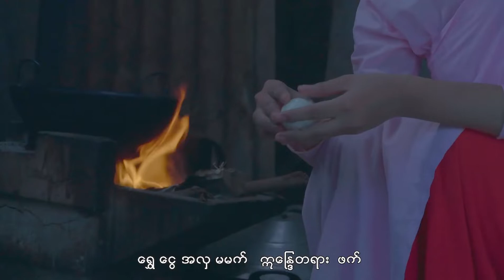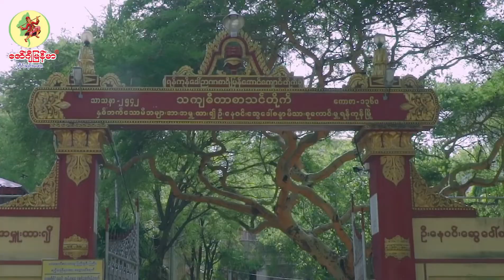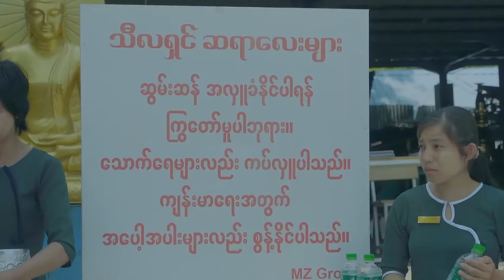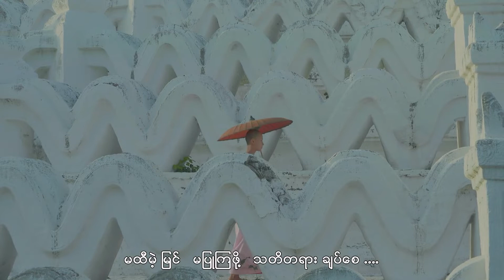🎼မြင့်မြတ်သော တော်ဝင်ပန်းများ🎼 Ma Naw (မနော) New Song 2022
🎼မြင့်မြတ်သော တော်ဝင်ပန်းများ🎼
Vocalist                 -  Ma Naw (မနော)
Composer             -  Ma Naw (မနော)
Studio                  - BS Studio
Mixing                  - Soe Moe KB
Photography    -      Kyaw Thu (19St)
Gaffer        -  Ko Htwe
Crew     -  Zaw Ko Thaung , Loon Loon
Edit    - Nyan Gyi
{ Presented By Listen To New Music}